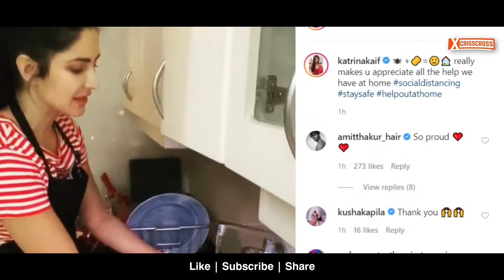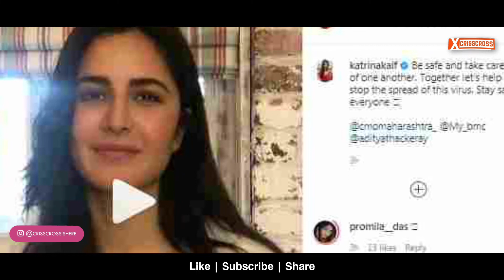Katrina Kaif Washing Dishes Viral Video | Bollywood Celebs Home Quarantine | Criss Cross India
Watch Katrina Kaif Washing Dishes Viral Video